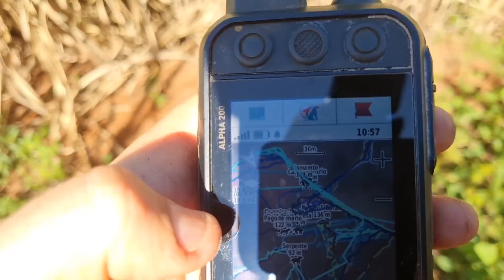Dois Montros - Parte 02